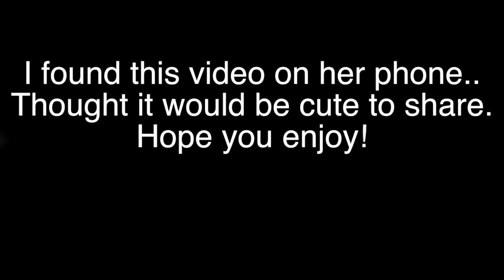VLOGMAS DAY 19|| WHAT I FOUND ON HER PHONE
My daughter has my old phone and I think she aspires to be a youtuber.  I decided to edit this video I found and show it to you guys.